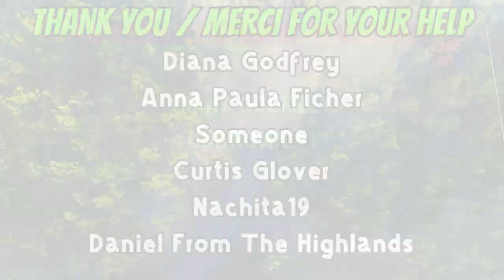Oliphant Beach Sunset Or At Least I'm Trying Lol - Part-2 - August 19th, 2024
Sauble Beach camping trip 2024 - Nice ride down to Lake Huron to see the sunset.